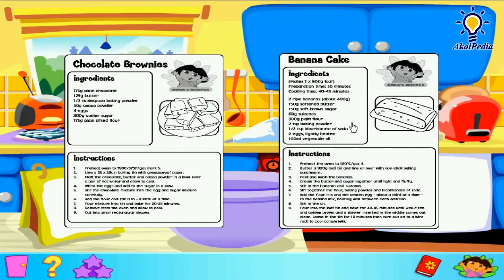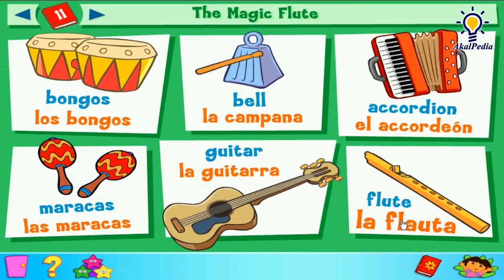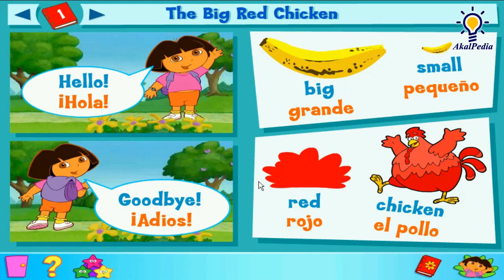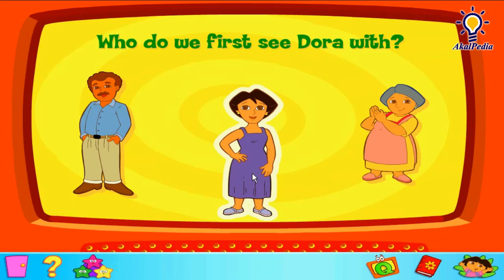GamePlay - Episode 16 - Mother's Day - Dora the Explorer™: Click & Create (PC Game Kids) Full GAME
EPS 16 Dora the Explorer™: Click & Create (PC Game) - Mother's Day - Full GAME

Publisher - NickJr.